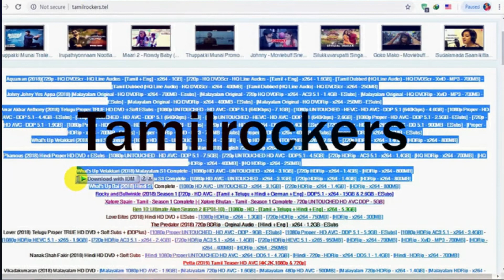RRR Leaked | 31 Facts | Ram Charan | Ajay Devgn | Alia Bhatt |Olivia Morris | SSRajamouli |2022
Cast
NTR
Ram Charan
AJ
Alia Bhatt
Director
SS Rajamouli

RRR | Big Climax 11 Facts | Leaked | Jr. NTR | Ram Charan | Ajay Devgn | Alia Bhatt | S S Rajamouli

Script written by Aparna.
editor karan